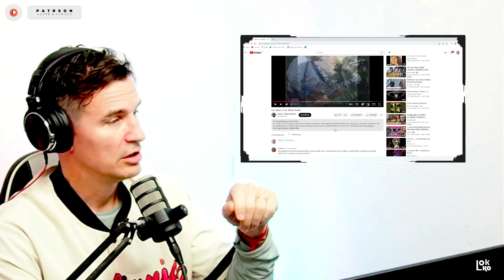Reacción a Los Jaivas & Luis Dimas - Sueña | Análisis de Lokko!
Reacción y análisis musical de Lokko a la canción Sueña de Los Jaivas y Luis Dimas | Pedida por Sergio07 en Discord.